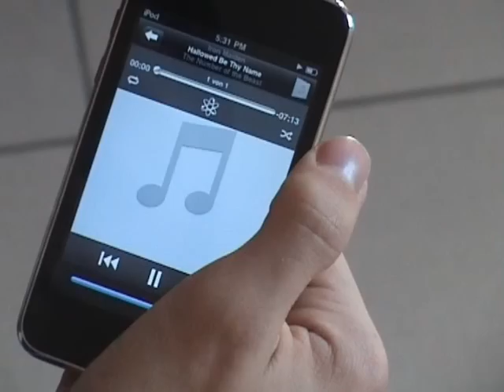Laido Dittmar 2.0.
ENJOY.. Been a long time since the last one..